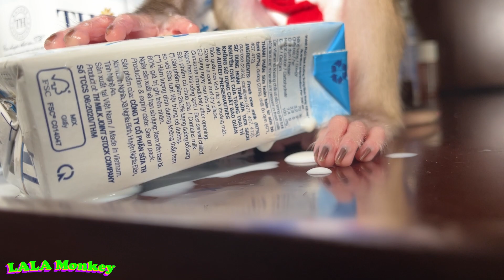Baby monkey LALA goes to poop to find his mother to change diapers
Welcome to LALA MONKEY channel!
My channel has many beautiful stories and pictures about LALA MONKEY living with my family.
LALA MONKEY is a member of my family, and we always treat her well.
Hope you guys will love LALA MONKEY like me.
Thank you for visiting LALA MONKEY.
Have a good time watching the video.